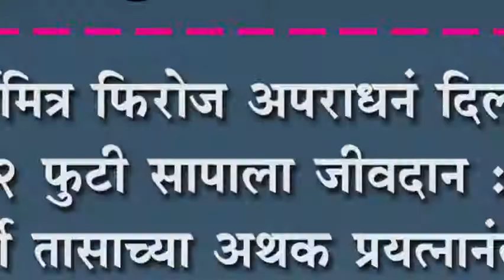सर्पमित्र फिरोज अपराधनं दिलं १२ फुटी सापाला जीवदान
सर्पमित्र फिरोज अपराधनं दिलं १२ फुटी सापाला जीवदान : अर्ध्या तासाच्या अथक प्रयत्नानंतर साप पकडण्यात यश